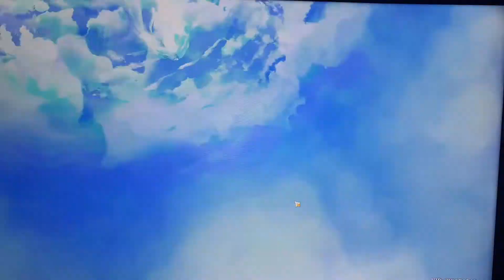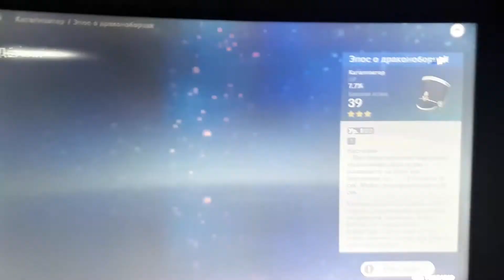genshin impact gacha (Геншин Импакт крутанул Гачу)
Вообще не планировал записывал для друга (Везение? Случайность?)